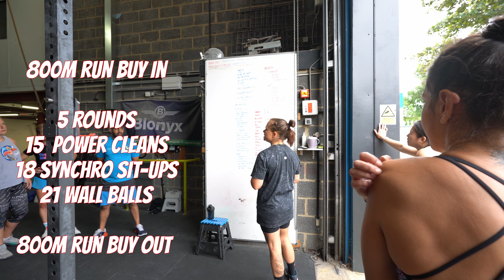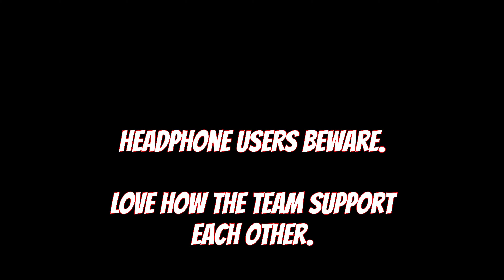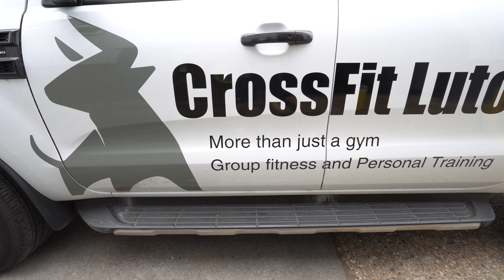Don't buy this for CrossFit - BROKEN EQUIPMENT!? - CrossFit Luton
Day 1 after quitting my job and we're kicking it off going to CrossFit Luton. Wods, Dogs, and unexpected breakages.